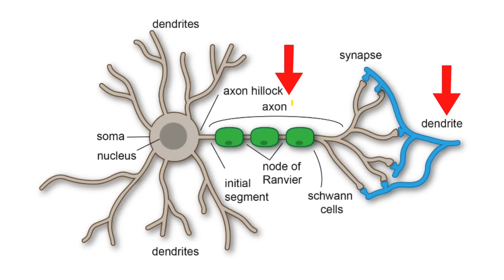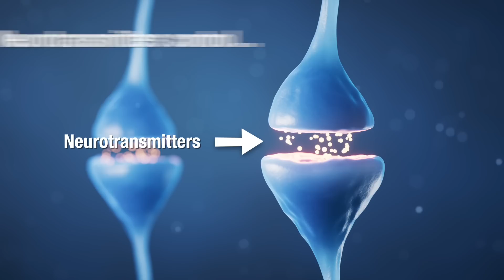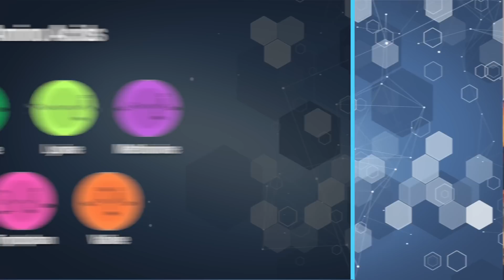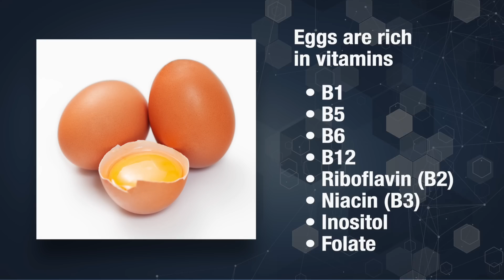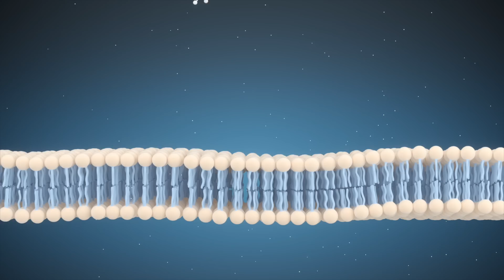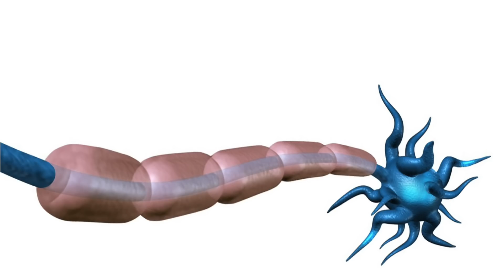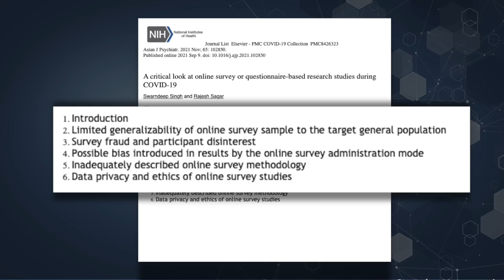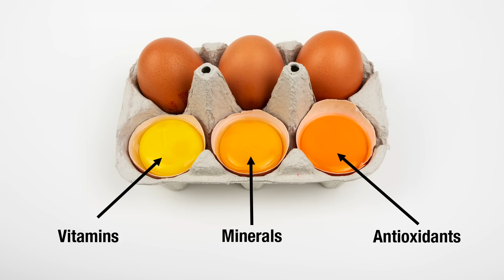Eating Eggs Accelerates Nerve Recovery - The Nerve Doctors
Resources:
Video Description:    The Egg-Straordinary Benefits of Eggs for Your Nerve Health -
When we think about protein, many of us immediately picture athletes or bodybuilders working on increasing their muscle mass. But what if I told you that protein is not just for building muscles? It's a vital component for something even more critical – the health of your nerves and your entire body.

In this video, we're going to dive deep into protein’s role in supporting your nervous system. And when it comes to the best protein source for your nerves, your body, and your overall well-being, there's one superstar that stands out from the rest – the humble yet mighty egg.

So, get ready for me to crack the secret as to how protein is so much more than just a muscle builder, and why THE EGG deserves a place of honor on your plate.

Chapters for The Egg-Straordinary Benefits of Eggs for Your Nerve Health
0:00 Intro to The Egg-Straordinary Benefits of Eggs for Your Nerve Health
1:05 Protein Consumption
1:59 Structural Component of Nerves
2:36 Synaptic Junction
3:50 High-Quality Protein
5:33 High Biological Value
6:17 Nutrient Density
7:53 Eggs and Choline
9:35 Eggs and Cholesterol
11:27 Sphingomyelin
11:47 Are Egg Whites Healthier?
13:14 Is Raw Egg Better Than Cooked Egg?
14:11 Conclusion to The Egg-Straordinary Benefits of Eggs for Your Nerve Health -